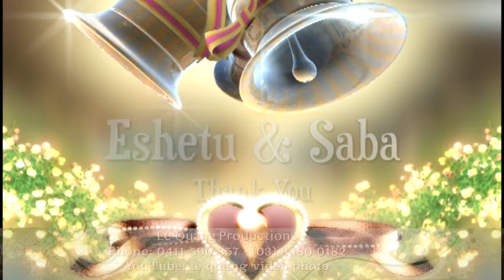ESHETU and SABA Wedding Part 2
Le Quang Video Photo productions
Melbourne, Australia
YouTube: le quang video photo